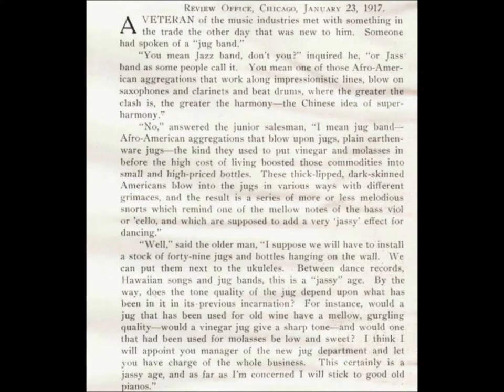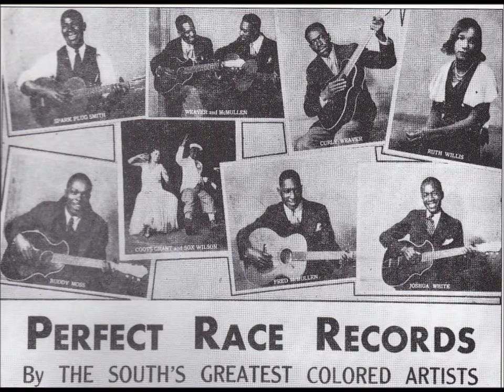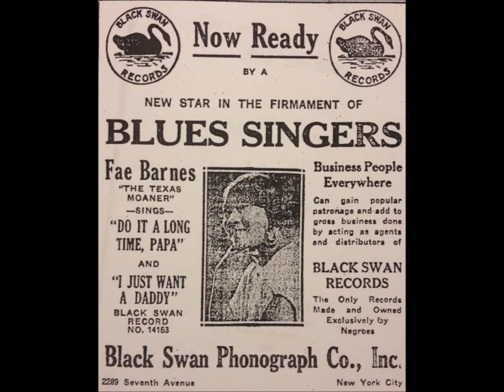Clifford Hayes' Louisville Stompers "Blue Guitar Stomp" Victor 20955 (1927) Barn Door Slammers jug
We are hearing four musicians: Hense Grundy, Clifford Hayes, Dan Briscoe, and Cal Smith.

Recorded on June 7, 1927 in Chicago.

All four musicians recorded as part of the larger Dixieland Jug Blowers group on June 6 and 7.

Clifford Hayes' Louisville Stompers play "Blue Guitar Stomp" on Victor 20955, recorded on June 7, 1927.

I like the way the Barn Door Slammers covered "Blue Guitar Stomp" later.

Clifford Hayes was a violinist but might be best remembered today for leading recording sessions.

He made records with Sara Martin in 1924 and also worked with banjoist Cal Smith in early jug bands, such as the Old Southern Jug Band, Clifford's Louisville Jug Band, the Dixieland Jug Blowers (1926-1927), and Hayes' Louisville Stompers.

His heyday was the late 1920s.  Clifford Hayes' last recordings were made in 1931.

The important Louisville jug bands often get overlooked in favor of Memphis.

Clifford Hayes' Louisville Stompers "Blue Guitar Stomp" Victor 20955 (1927) Barn Door Slammers